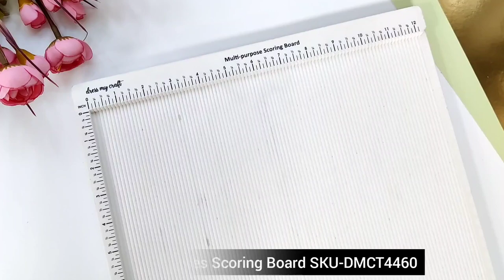Simple Rakhi Envelope Making Idea for Beginners.